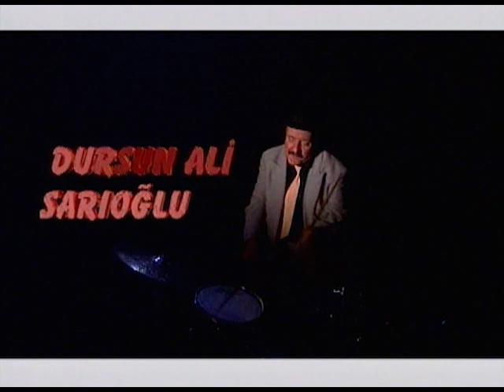Tatlı Kaçıklar | 75. Bölüm